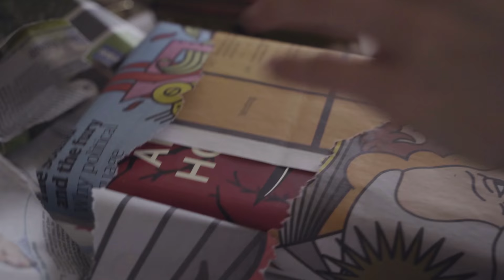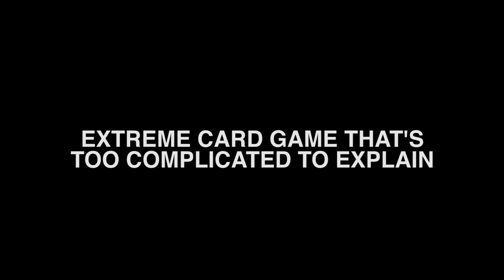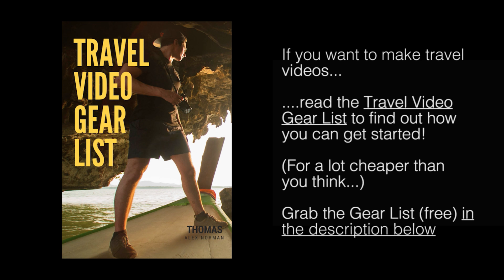Seeing My Family After 6 Months Of Travelling (VLOG)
Bronze Whale - Say It (BAILE Remix)